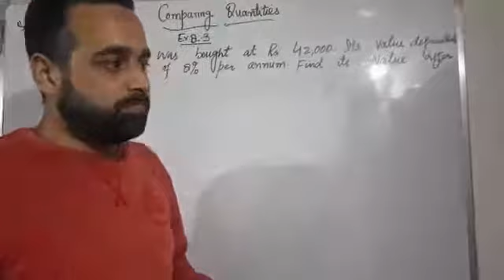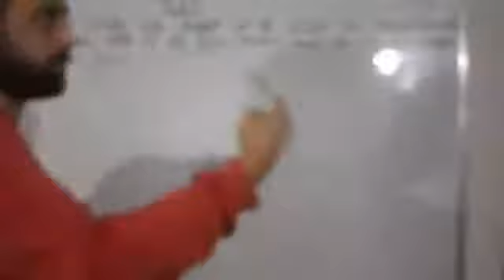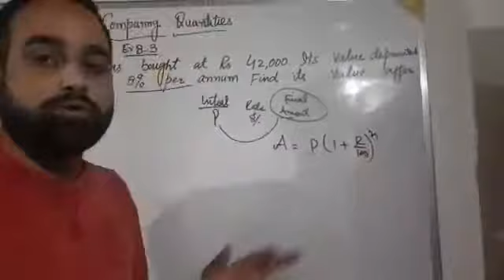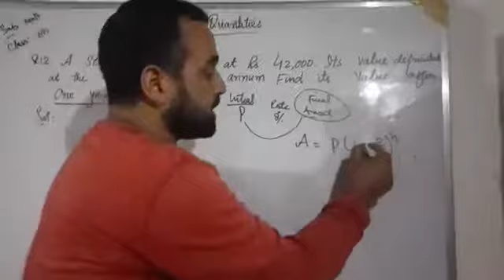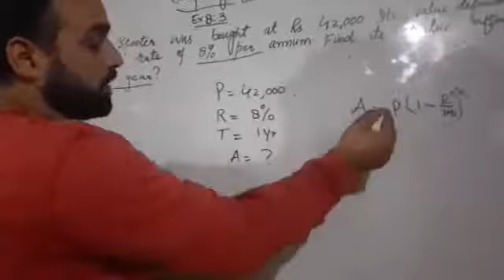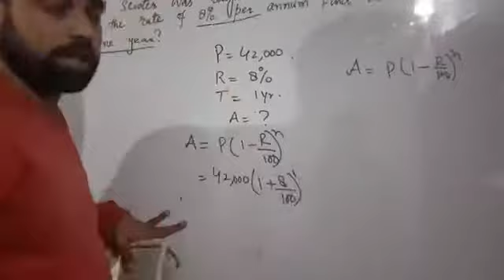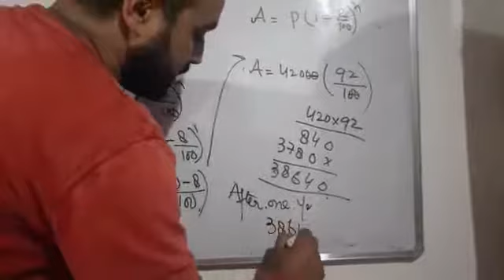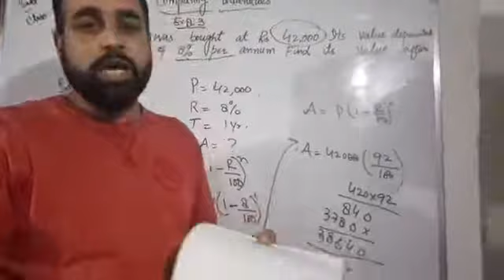CLass 8th Ex8.3 Q12